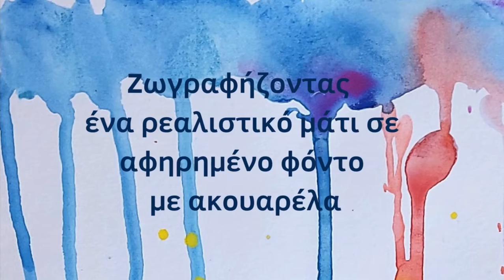how to draw a realistic eye on an abstract background